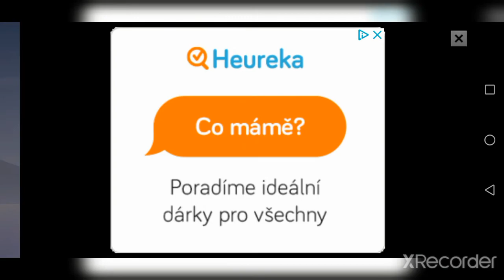Fishing and Life | relaxing game, Show-some Games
Show-some Games is a series showing casual playing of interesting mobile games for those, who want some tips for new ones and see a part of them before downloading it.

Casual fishing

Better basic bate

Upgreading gear

Buying better fisherman